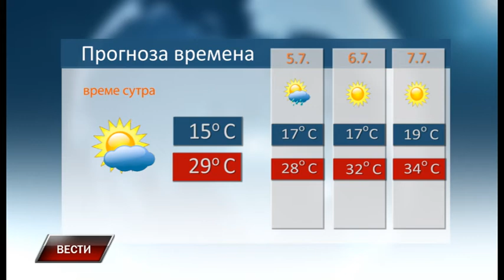Vesti 3 7 2021